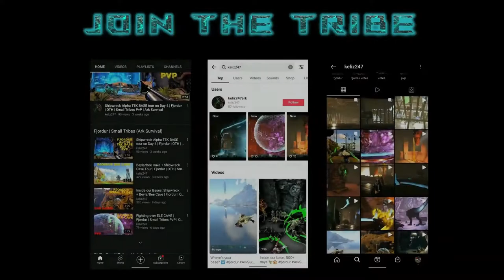Desmodus Mutation Breeding + Base Tours | Fjordur | Official Small Tribes PvP | OTH | Ark Survival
Breeding Desmodus in bulk for mutations in Labyrinth cave on Fjordur official small tribes + update on our Shipwreck cave base.

Ark Survival Evolved, OTH, Fjordur small tribes PvP